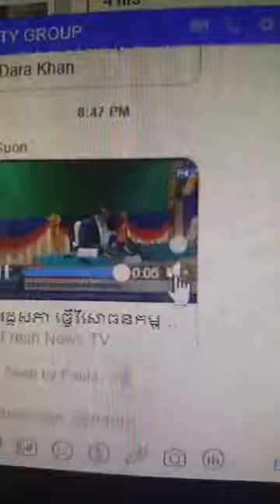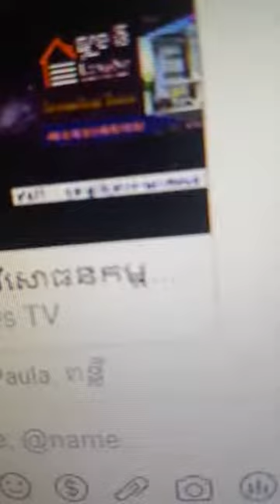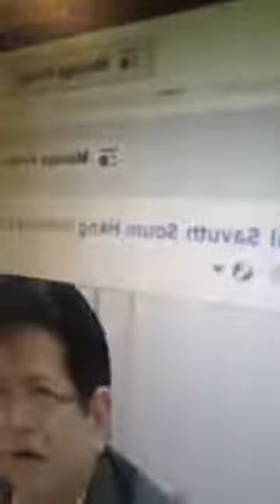បណ្ឌិតសាលាឆទានថាល សាវុធ ព្រលះក្រុមបណ្ឌិតបារាំងយ៉ែម បញ្ញារិទ្ធិ ចាស់ដៃ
My Chanel show about situation in Cambodia and worse political of leader that consider Khmer people being enemy his family.
This channel also I hope it show what happen in Cambodia to world and then world save Khmer from worse Leader.